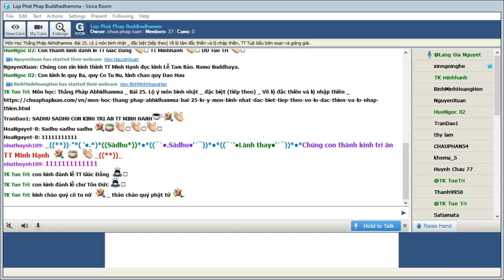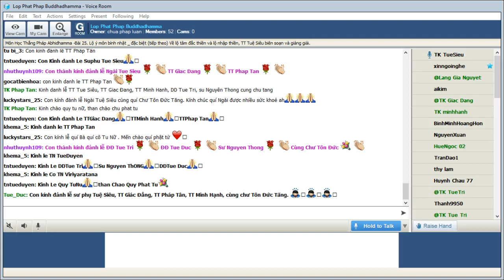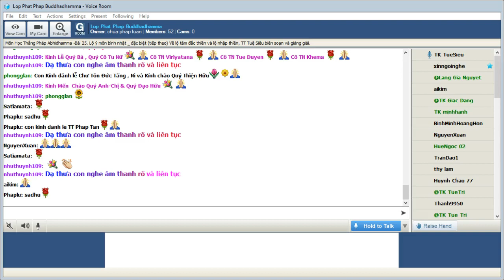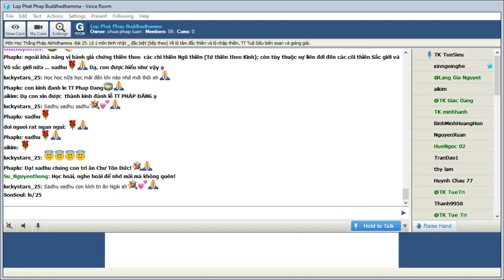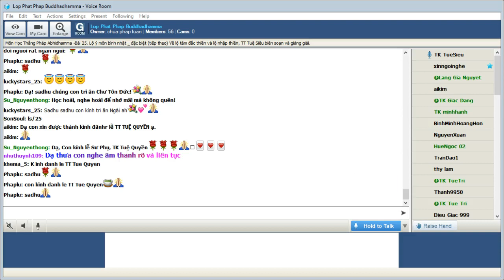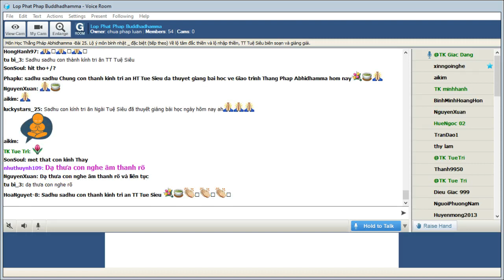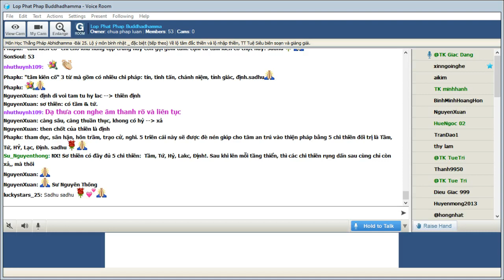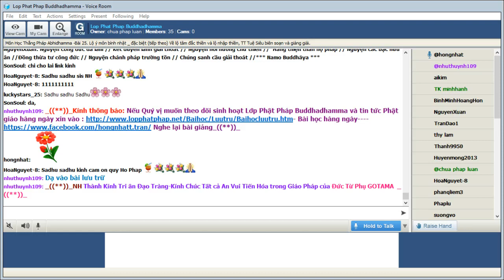30-09-2021. ABHIDHAMMA-THẮNG PHÁP_Lop Phat Phap Buddhadhamma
Lop Phat Phap Buddhadhamma Thứ Năm Sep 30-2021.Giáo Trình Thắng Pháp Abhidhamma -Tỳ Kheo Giác Đẳng biên soạn.--Bài 25. Lộ ý môn bình nhật _ đặc biệt (tiếp theo) Về lộ tâm đắc thiền và lộ nhập thiền do TT Tuệ Siêu biên soạn và giảng giải.